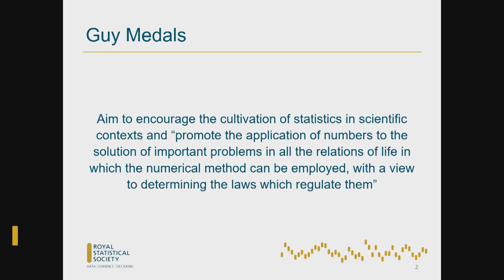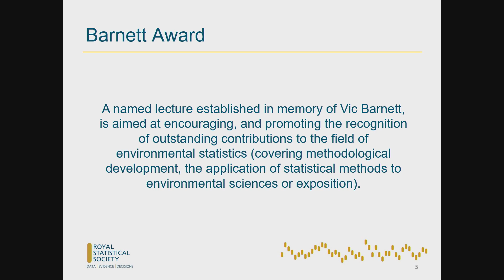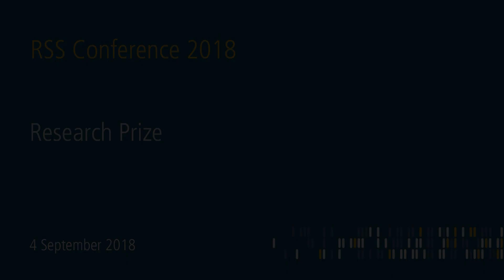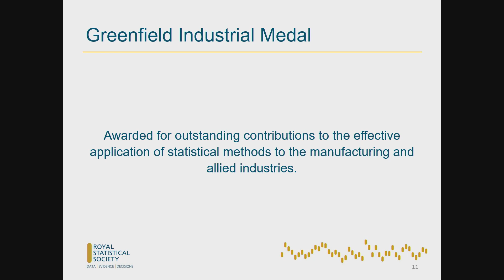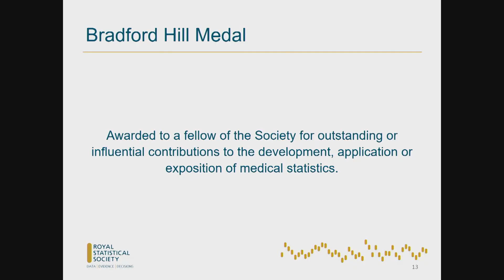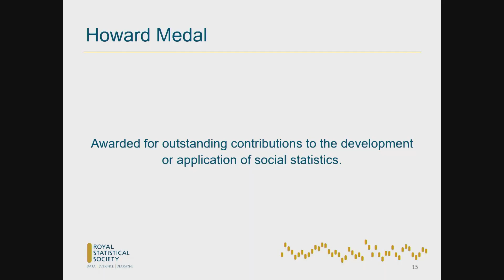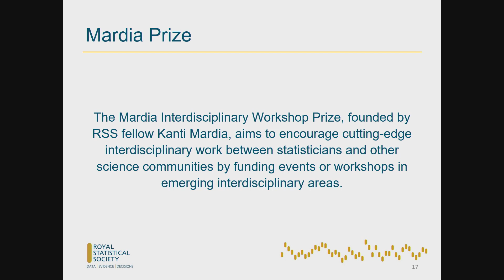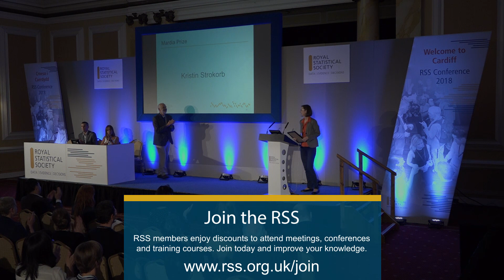Royal Statistical Society Awards Ceremony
Winners:

-  00:11 Guy medal in Silver: Peter Buhlman, ETH Zurich
-  03:42 Guy medal in Bronze: Peng Ding, University of California, Berkeley
-  06:48 Barnett Award: Peter Diggle, Lancaster University and Health Data Research UK
- 11:42 Research Prize: Emanuele Giorgi, Lancaster University
- 14:32 West Medal: Jill Leyland, Consultant
- 18:53 Greenfield Industrial Medal: Idris Eckley, Lancaster University
- 22:15 Bradford Hill Medal: Nicky Best,  Imperial college London
- 23:15 Howard Medal: Colin Aitken, The University of Edinburgh
- 26:27 Mardia Prize: Water Research Institute - Cardiff University